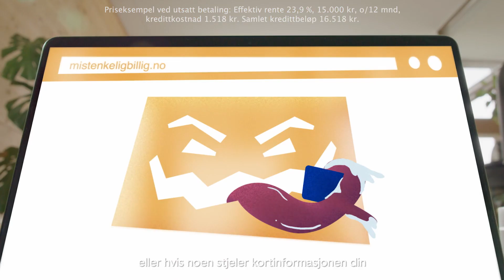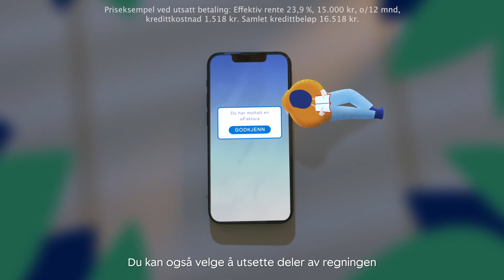Fordeler og muligheter med Mastercard fra SpareBank 1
Mastercard gir deg ekstra trygghet når du handler på nett og er på reise. I tillegg får du en rekke andre gode fordeler, som for eksempel:
Cashback på alt du handler
Reise- og avbestillingsforsikring
Gebyrfrie kontantuttak i utlandet
Egenandelsforsikring på leiebil

Priseksempel ved utsatt betaling: Effektiv rente 23,9 %, 15.000 kr, o/12 mnd, kredittkostnad 1.518 kr. Samlet kredittbeløp 16.518 kr. Produktet leveres av SpareBank 1 Kreditt AS.